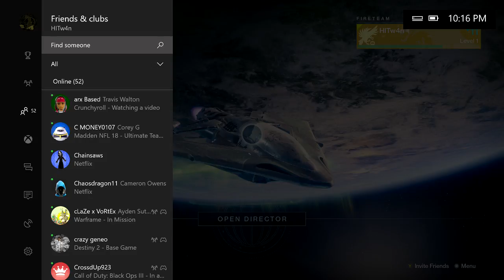Destiny 2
Destiny2 game play/story line part 2